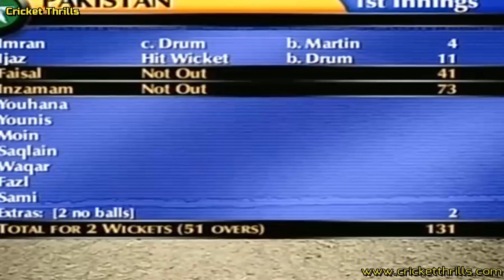Faisal Iqbal Beautiful Batting vs New Zealand at Christchurch 2nd Test March 2001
Born in Karachi on December 30, 1981 Faisal Iqbal is a right-handed batsman from Pakistan. He is one of the heavy-weights in Pakistan’s domestic structure with over 10000 runs to his credit. He has played over 180 first-class games with more than 20 centuries and 50 fifties.

Faisal’s Test match debut came against New Zealand at Auckland in March 2001 and he made a very good impression straightaway with a 42 in the first innings and then an unbeaten 52 in the second innings. Pakistan went on to win the match by a whopping 299 runs.

His second Test match at Christchurch was even better. Coming in at the fall of two early wickets in response to a huge first-innings New Zealand total, Faisal contributed 63 on his way to adding over a 100 runs for the third wicket to steady the ship.

He was in and out of the side for a while with poor form. But January 29, 2006 was a different story. Faisal brought up his maiden Test hundred in the second innings against India at Karachi and helped his side win the 3-match series 1-0 as Pakistan outsmarted India, even after being 6/39 at one stage in the first innings. It also happens to be the only time that Faisal crossed the three figure mark.

The conversion rate was always a problem with him and was out of the side a few years later scoring just 8 fifties in 44 innings. He was then recalled to the side when Pakistan toured South Africa in 2013, but didn’t get to play a game and he has not featured in any of Pakistan's games since then. He has represented many domestic sides and was also signed by Bangladesh Premier League side Sylhet Royals.

The 50-over format was not that great for Faisal Iqbal though he started ODIs playing before his Test debut in 2000. He has managed only one hundred, a 100 not out against Zimbabwe in his 18 ODIs that he has featured.

Faisal Iqbal is the nephew of Javed Miandad and elder brother of Fahad Iqbal who is also a cricketer